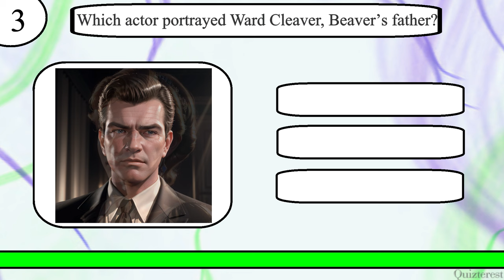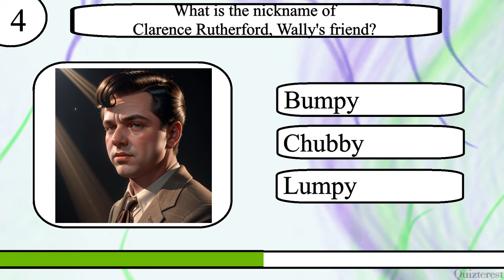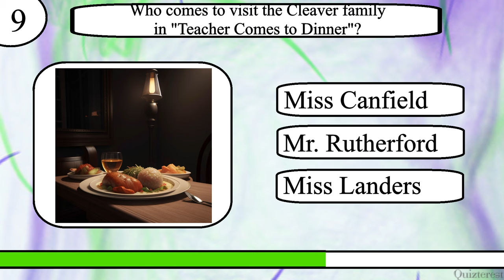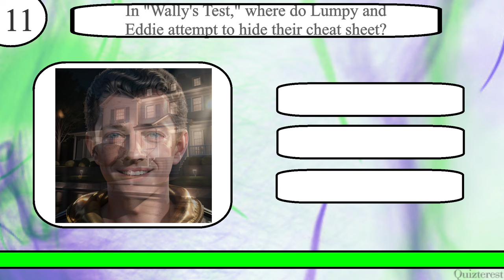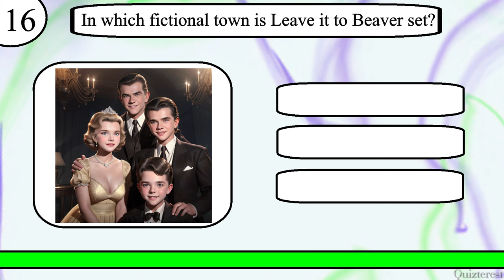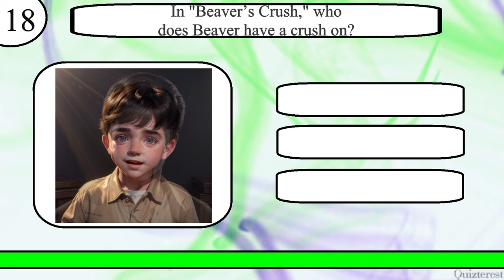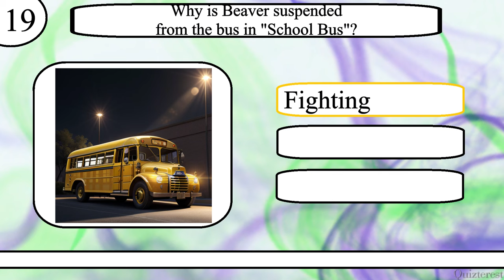Think YOU Know Leave it to Beaver? Try to Ace This Leave it to Beaver Trivia Quiz!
Test your knowledge of Leave it to Beaver with this 20 question quiz from Quizterest.